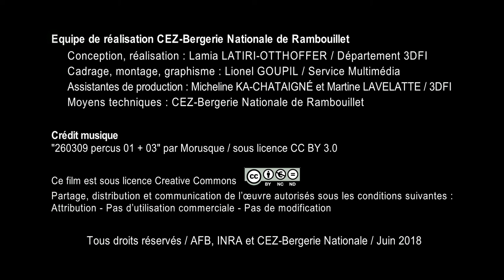Désherber mécaniquement sur le rang par fauchage ou binage